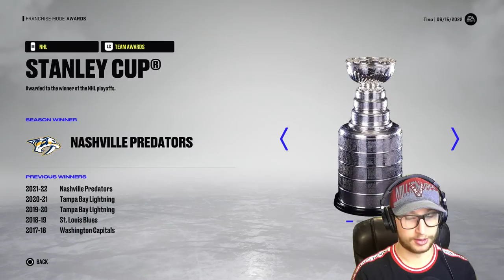How many penalty minutes will this player get? (NHL 22)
Taking a player with 36 discipline to see how many penalty minutes they will get in an NHL season. 😀